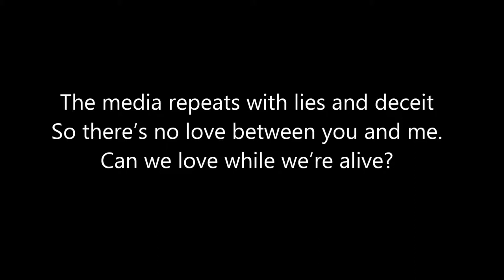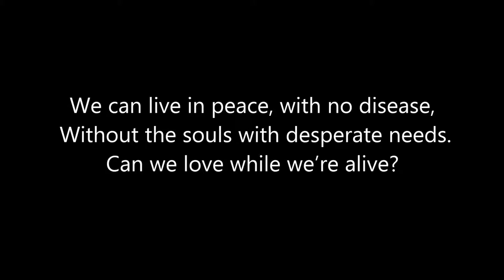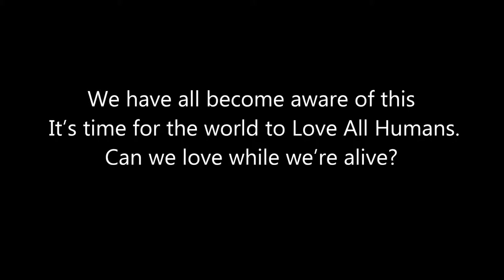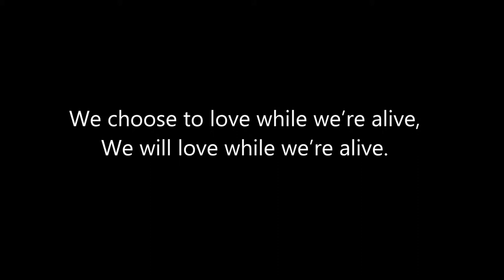(CAN WE) LOVE WHILE WE'RE ALIVE?